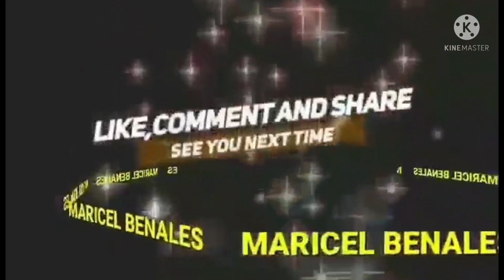NANAY'S 70TH BIRTDAY AT PARADISE ADVENTURE RESORT,/Tungkong Manga San Jose Del Monte Bulacan.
PARADISE ADVENTURE SORT LOCATED AT TUNGKONG MANGGA SAN JOSE DEL MONTE BULACAN, A PLACE FOR ANY OCCASIONS, TRY AND HAVE FUN..